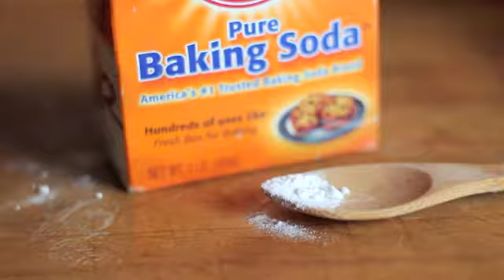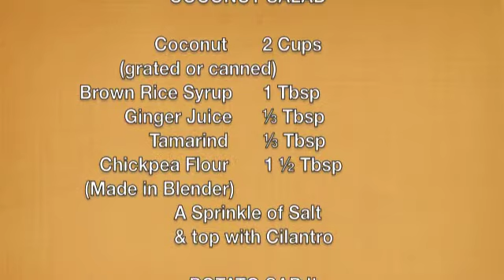Making Dosas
Cooking Masala Dosas with Claire and Connor.

Filmed and Directed by Claire Johnson

Cooking done by Connor Eller

Edited By the Both of us